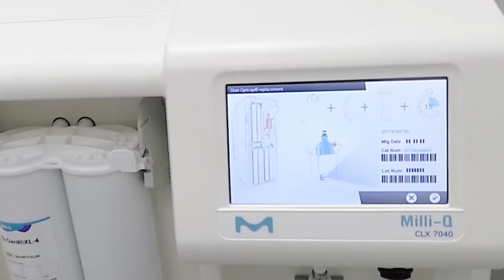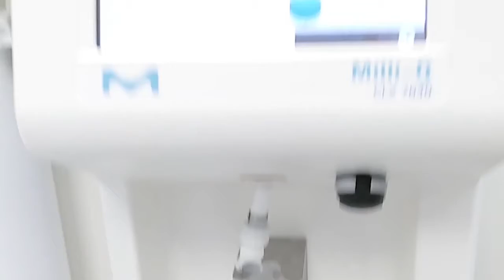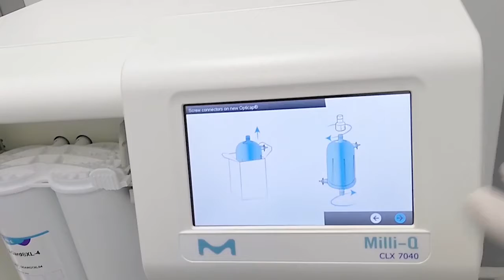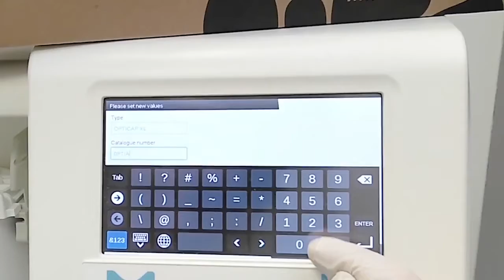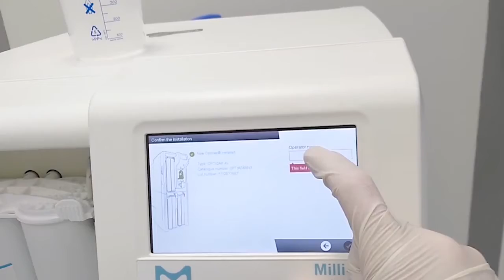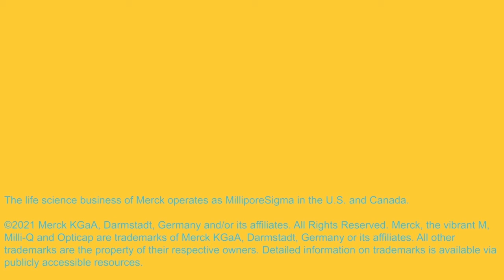Changing the Opticap® filter | Milli-Q® CLX 7000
See how to quickly change the Opticap® filter on your Milli-Q® CLX 7000 water purification system.